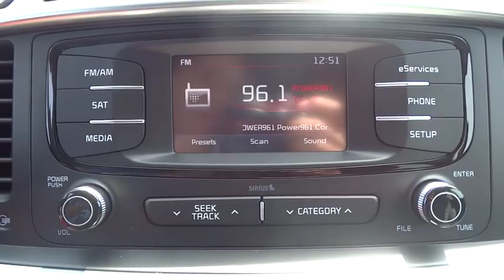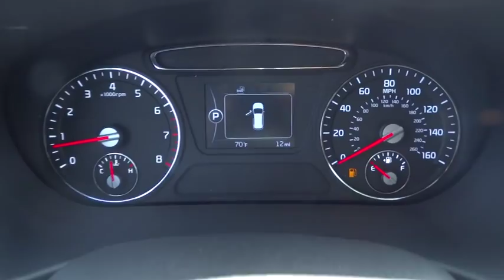2016 Kia Sorento Johns Creek, Buford, Athens, Duluth, Gainesville, GA K711467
2016 Kia Sorento

4180 Buford Drive (Hwy 20)